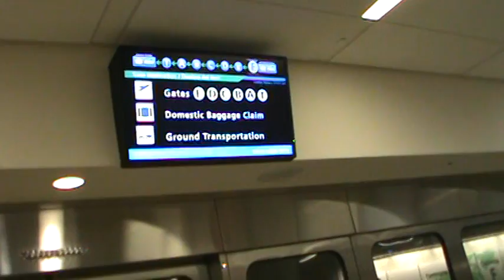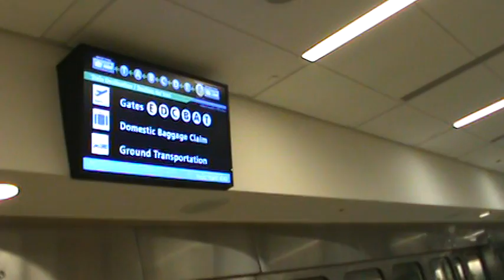Hartsfield Jackson Atlanta International Airport Plane Train - Concourse F Terminus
An ATL Plane Train enters and leaves the eastern terminus at the Maynard H. Jackson Jr. International Terminal.